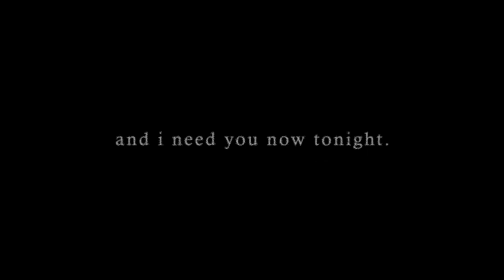AMV - Violet Evergarden - Charlotte x Damian - Total Eclipse of the Heart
Here's a big project I had in mind, it turned out somehow good even if there's a lot of mistakes… I hope you'll enjoy :)
Anime: Violet Evergarden
Character(s): Charlotte & Damian
Song: Sleeping at last - Total Eclipse of the Heart
Program: After Effects CS6